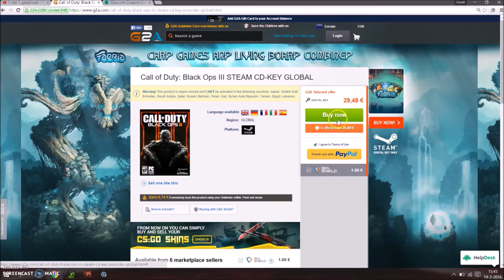How to buy games on G2a (with coupon code !!!)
G2a Black ops 3
My specs are:

-8GB ram
-DDR4 (SODIMM)
-Intel core i7 6700hq
-Maximum clock freguency 3,5 Ghz

Add me at:

Steam name : Isiboy2000
Social - Club : Isiboy2000
Twitch name: Ismail Boudafcha

More gamplays  coming soon !